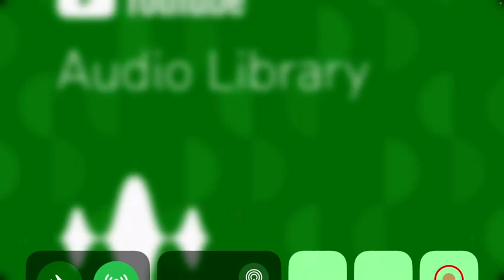Overtime soundtrack ￼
Overtime soundtrack batmam avatar legendofkorra gta5 avatarthelastairbender pizza minions wonder ￼￼